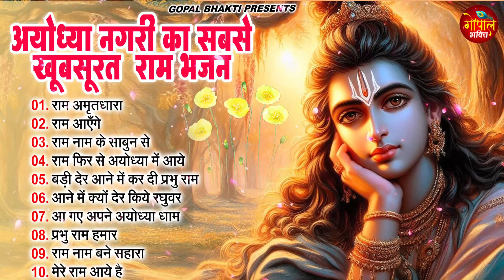राम जी के मीठे मीठे भजन | New Ram Bhajan 2024 | Nonstop Ram Ji Ke Bhajans | Ram Ji Songs